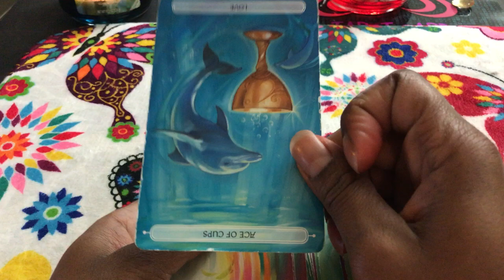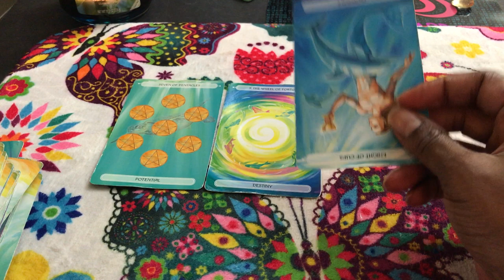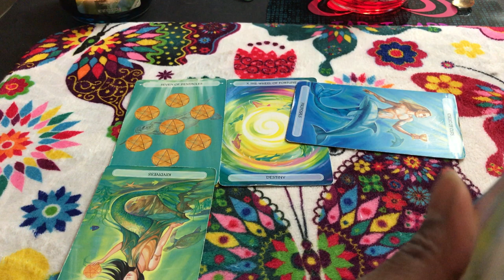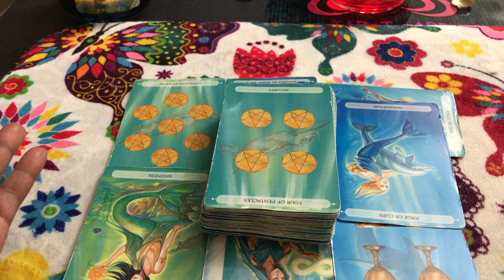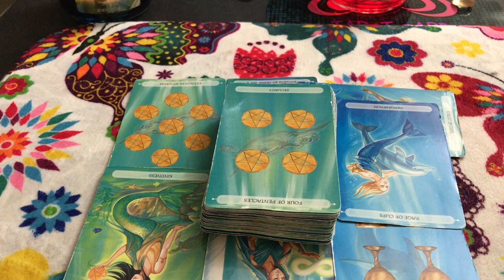🦋 (TIMELESS)) Leo weekend reading. taking another stab at it. aye. TAROT TAROT